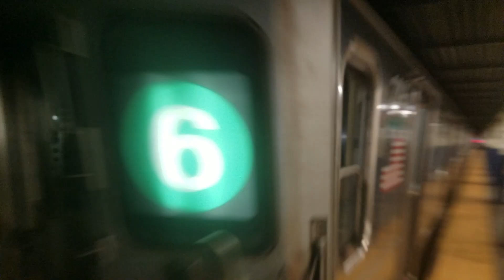R62A 6 Train leaving Bleeker Street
I took this video of this 6 Train leaving Bleeker Street before I got on the M Train. Taken on 06/19/20